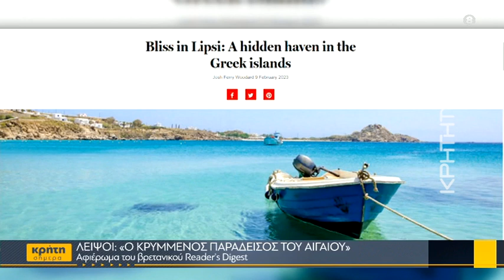Λειψοί: «Ο κρυμμένος παράδεισος του Αιγαίου»